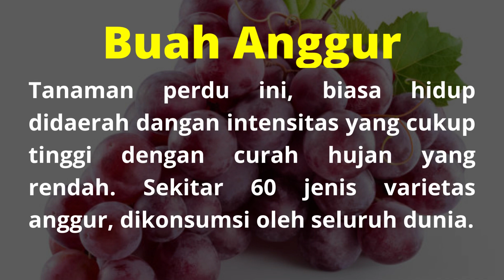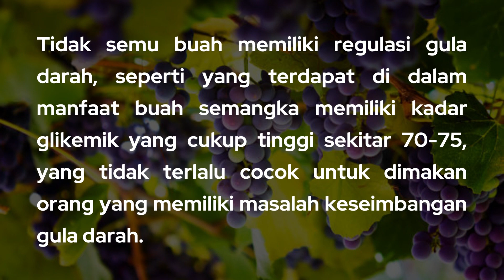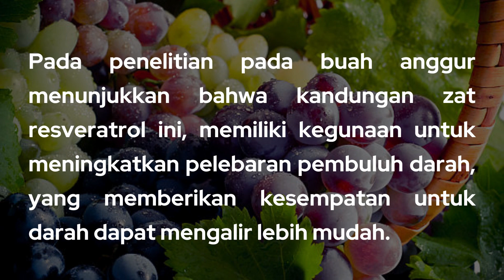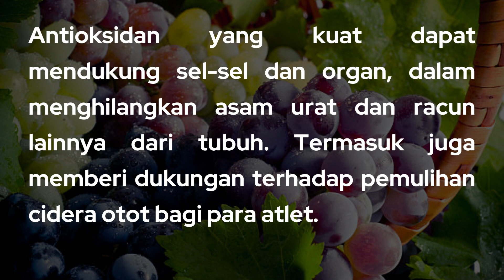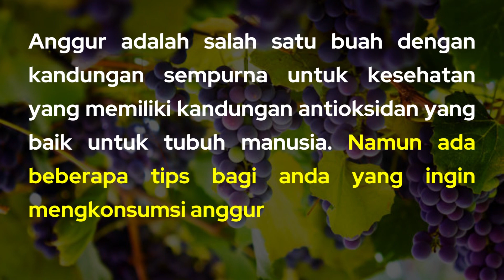11 MANFAAT KONSUMSI BUAH ANGGUR Bagi Tubuh dan Kulit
11 MANFAAT KONSUMSI BUAH ANGGUR Bagi Tubuh dan Kulit